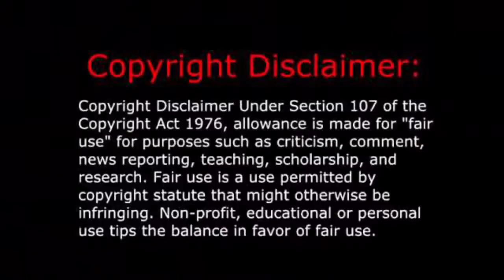Goku - Feel Invincible - Skillet - AMV